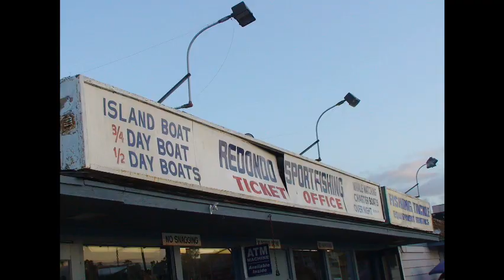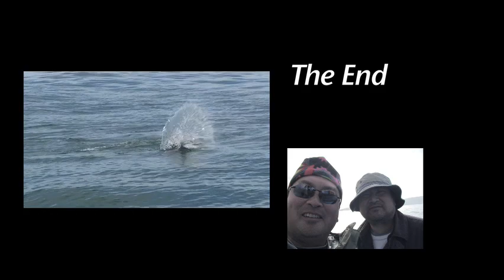Fishing in Santa Monica Bay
Fishing in Santa Monica Bay (Javaman Chronicles)